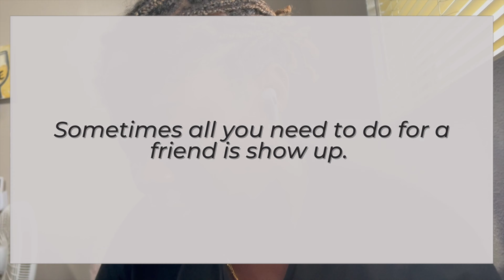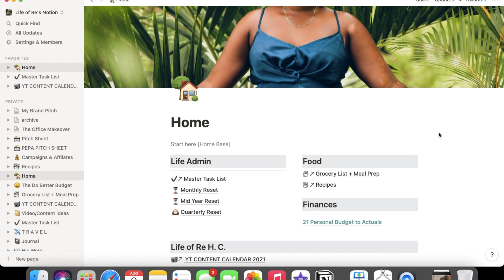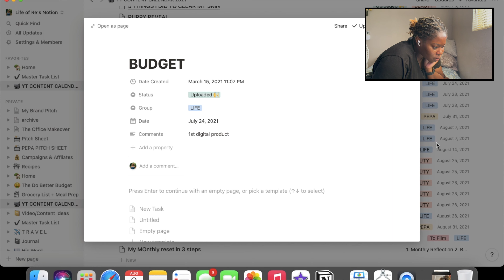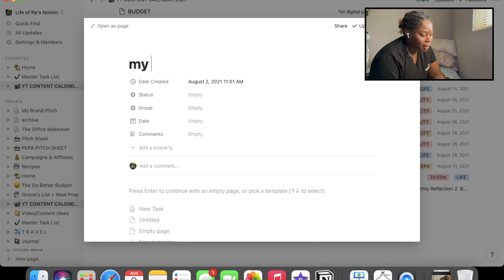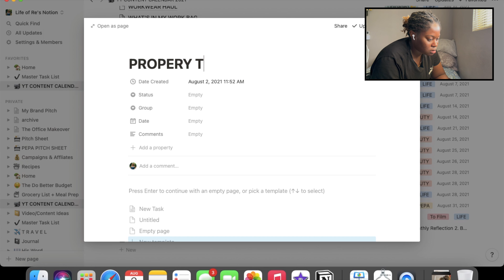MONTHLY RESET ROUTINE 2021 // Journaling, Content planning with Notion, Budgeting | Life of Re H. C.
Welcome to my monthly reset routine for August! Thank you for being here with me today! I'm walking you guys through what I do to reset every month including cleaning with me and planning my YouTube content. This really helps my mental health and allows me to stay sane going into a new month. Healthy and productive routines are where it's at. Remember to breathe.. and reset - whatever that means for you!